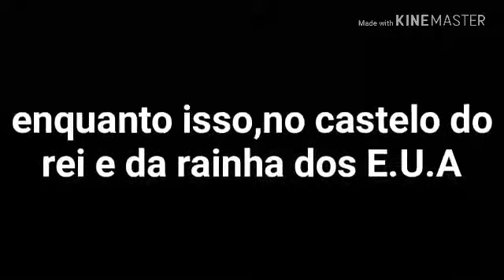LOUIE NA ACADEMIA NINJA. Episódio 5: uma antiga missão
DÁ LIKE👍

Próximo episódio sai segunda